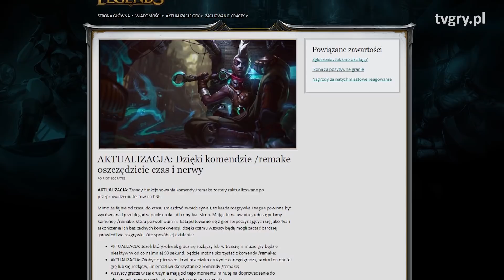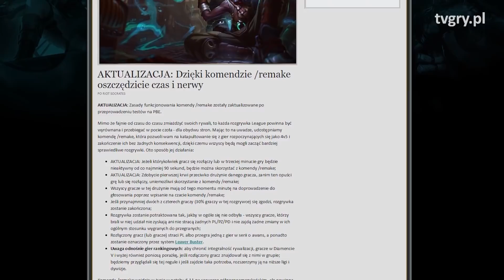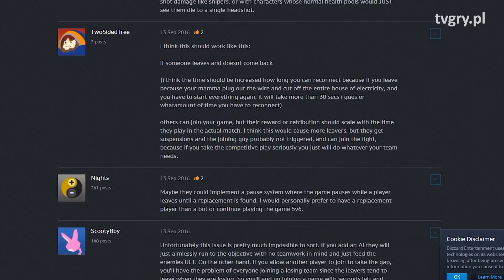Jak karać graczy za RAGE QUIT?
Rage quit czy opuszczanie tonącego statku? Ciągła rotacja zawodników w grze drużynowej może doprowadzić do szału a czasem uniemożliwia zwycięstwo. Jak gry karzą za ucieczkę i nagradzają za rozegranie całego meczu?